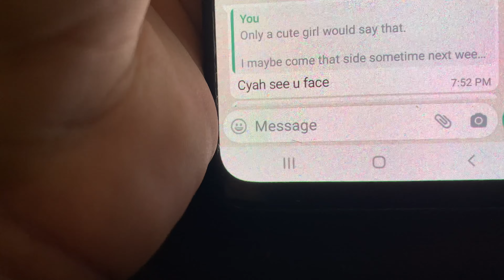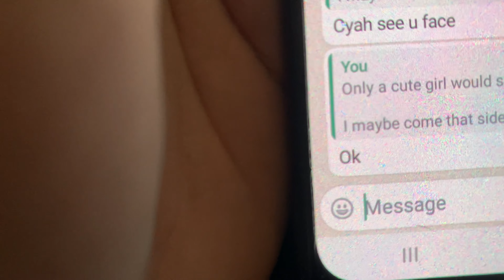SAUCING A BADDIE !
WELCOME TO THE CHANEL!!

Social Media!!!

FOLLOW Mi an IG!!

ADD Mi an SNAPCHAT!!

FOLLOW Mi an FACEBOOK!!

Gift Card
Moneypak